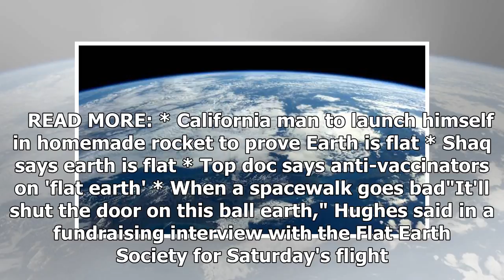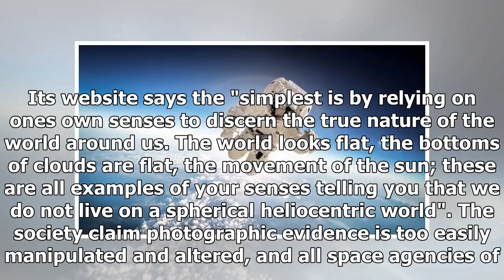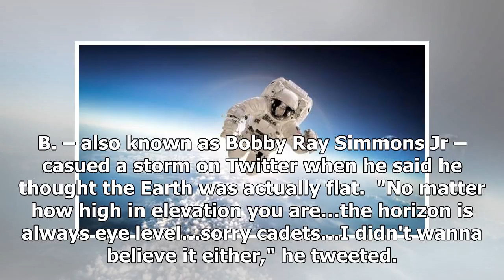Weird world of flat earth society- ShockingTimes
BRAD FLAHIVE Last updated 19:44, November 22 2017 The Flat Earth Society believe the Earth is a disc...